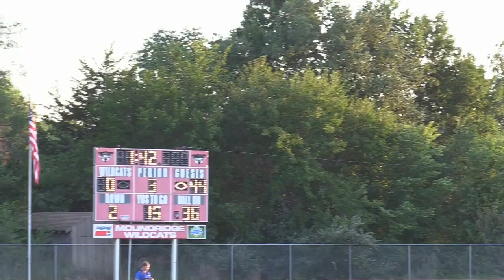Canton-Galva at Moundridge Junior High Football